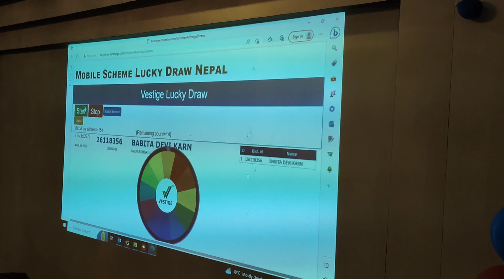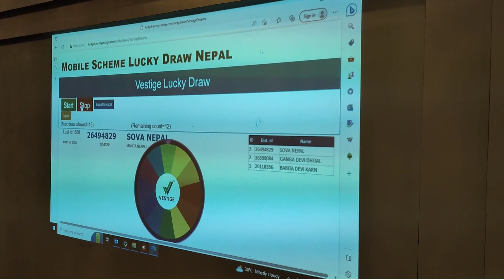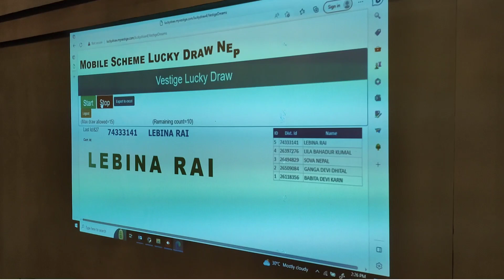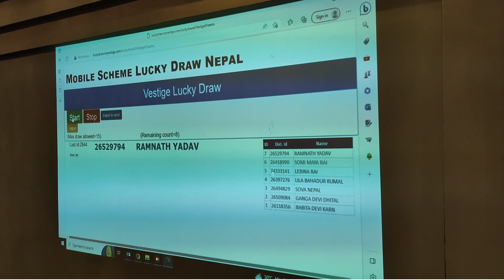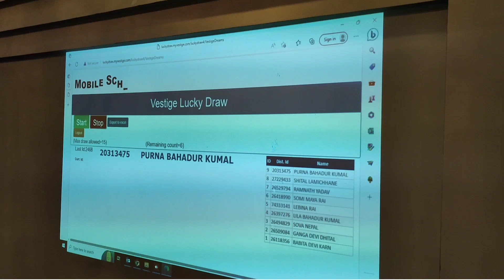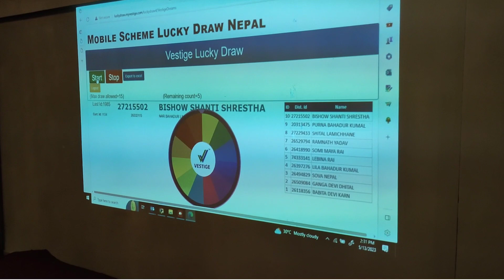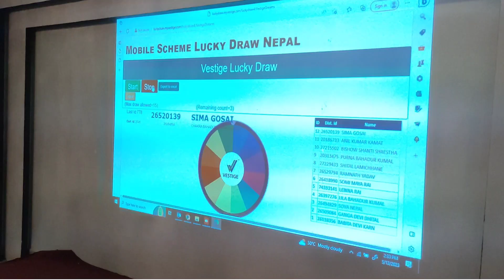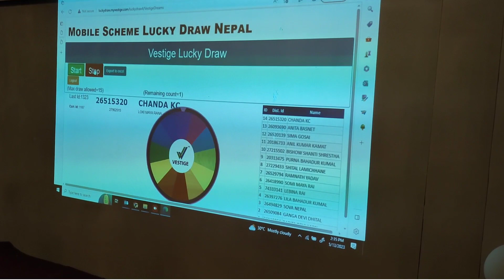Lucky Draw Results of May 2023 ll Healthy Living Nepal